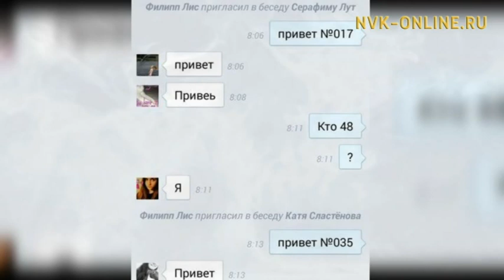В Якутске появились случаи участия детей в «группах смерти»